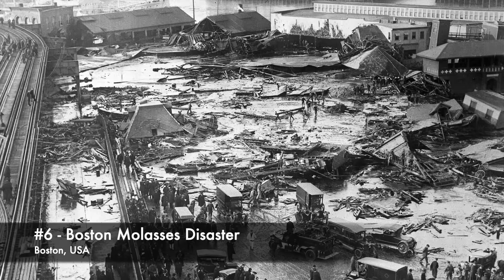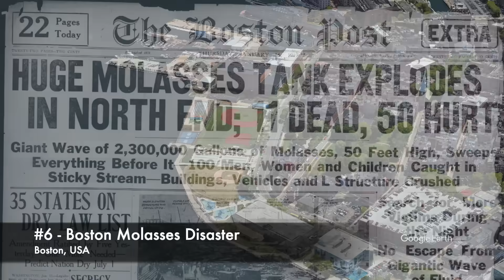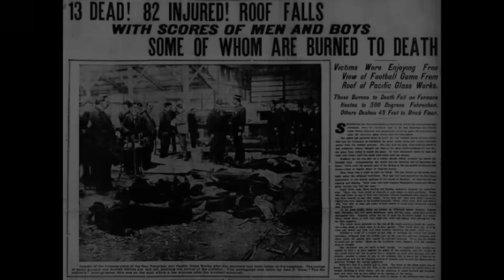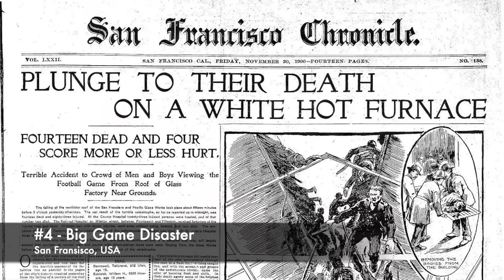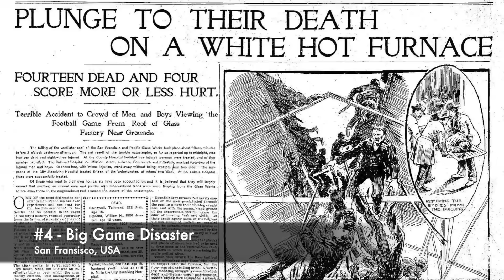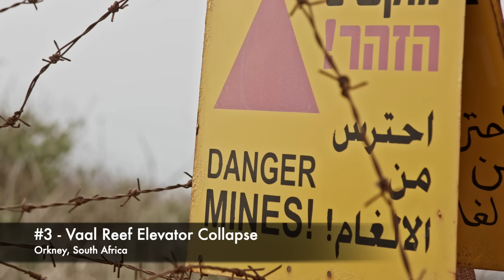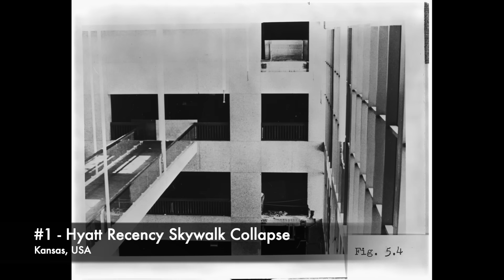Top 10 Most Shocking Engineering Disasters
Unfortunately engineering disasters are a relatively common occurrence. Buildings collapse, bridges fall and dams break… but sometimes engineering catastrophes happen that are so shocking they are hard to wrap your head around. This list looks at 10 of these. A warning, this list is significantly darker than many of the previous videos on this channel… if that’s not for you, sit this one out and check back next week for a significantly more upbeat video.

Chapters:
0:00 - Intro
0:25 - Schlitterbahn Waterslide Tragedy - Kansas City, USA
3:04 - Cologne City Archives Collapse - Cologne, Germany
4:48 - Aquadom Tank Collapse - Berlin, Germany
6:00 - Aggie Bonfire Collapse - College Station, USA
7:07 - Boston Molasses Disaster - Boston, USA
8:45 - Chicago Porch Collapse of 2003 - Chicago, USA
9:50 - Thanksgiving Day Disaster of 1900 - San Fransisco, USA
11:25 - Vaal Reefs Gold Mine - Orkney, South Africa
13:10 - Mecca Crane Collapse - Mecca, Saudi Arabia
14:25 - Hyatt Regency Skywalk Collapse - Kansas City, USA